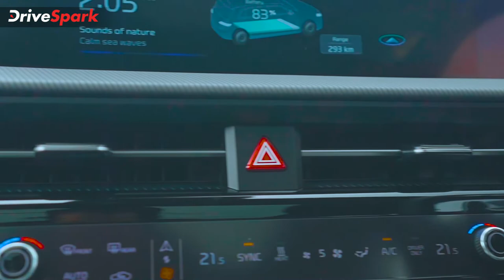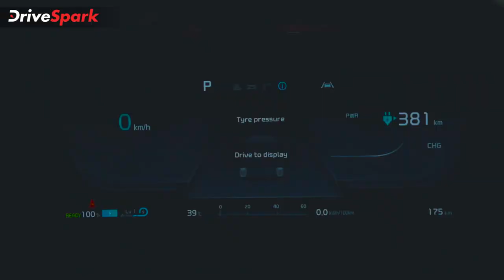ഇലക്ട്രിക്കിലും കൈവെയ്ക്കാന്‍ Kia; EV6-ന്റെ റിവ്യൂ വിശേഷങ്ങള്‍ ഇതാ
എസ്‌യുവികളിലും എംപിവികളിലും ശ്രദ്ധ കേന്ദ്രീകരിച്ചിരുന്ന കിയ ഇപ്പോൾ EV6 എന്നൊരു ഇലക്ട്രിക് വാഹനം രാജ്യത്ത് വില്‍പ്പനയ്ക്ക് എത്തിക്കാനൊരുങ്ങുകയാണ്. കിയ അതിന്റെ ഏറ്റവും പുതിയ ഓഫറിലൂടെ പ്രീമിയം ഇലക്ട്രിക് വാഹന വിഭാഗത്തെയാണ് ലക്ഷ്യമിടുന്നത്.EV6-ൻ്റെ റിവ്യൂ വിശേഷങ്ങളാണ് ഈ വീഡിയോയിൽ പങ്കുവെയ്ക്കുന്നത്.